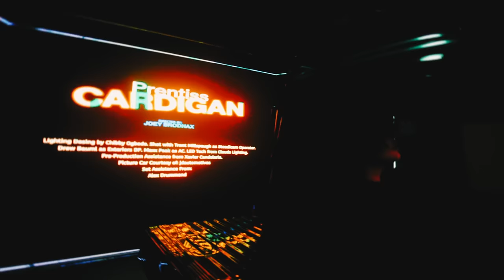Prentiss - cardigan (Official Music Video)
cardigan lyrics
Crying in my car again
Tear drops on my cardigan
Promise I won’t break your heart again
I’m better now we’re far from then

When you said that it was over
Did you really mean it that way
Or can I come back some day again
Always hated the end
Till you lead me to my fall
We were better when I was involved
Now you left me into my own
And you trying to say it was my fault
So now I’m